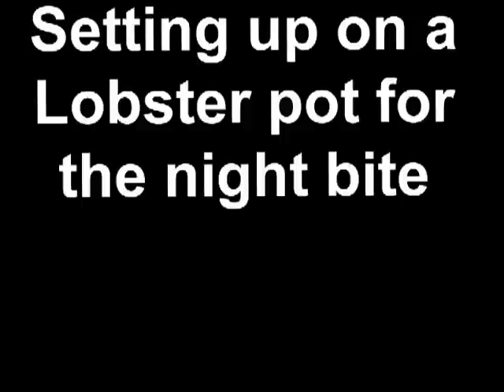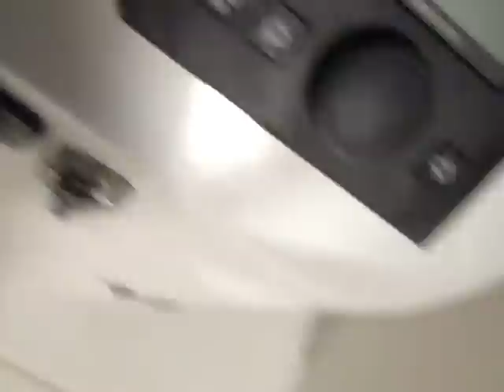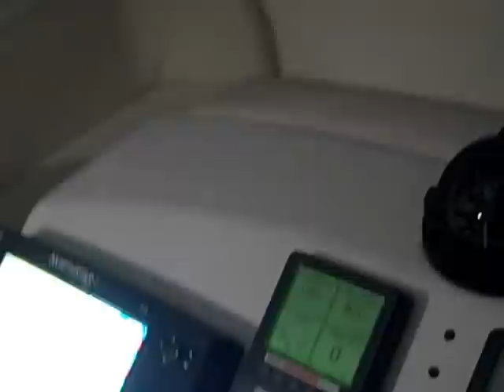Swordfish in the Hudson Canyon 7 23 12